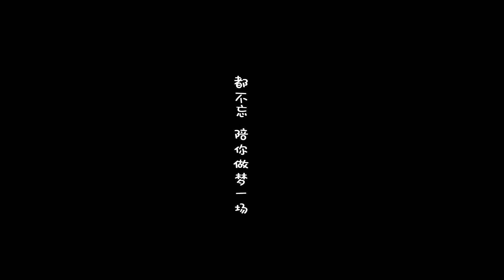【宝藏女孩于文文】让回忆思念最初的感动（混剪视频）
禁止转载~
BGM 【金玟岐 - 偶像】